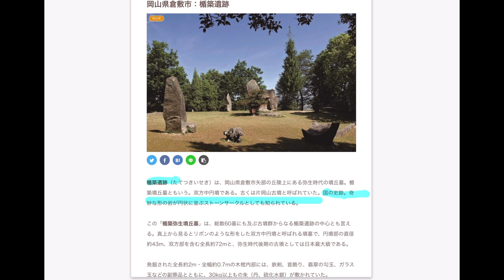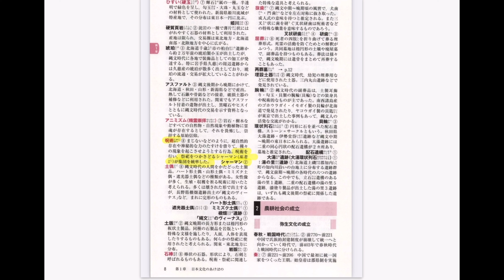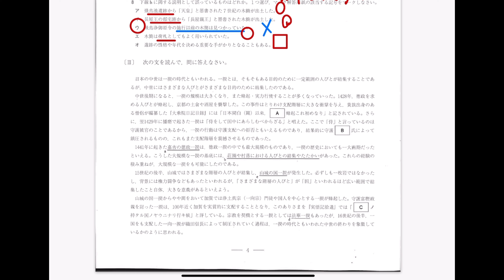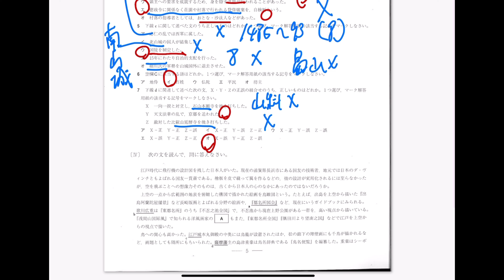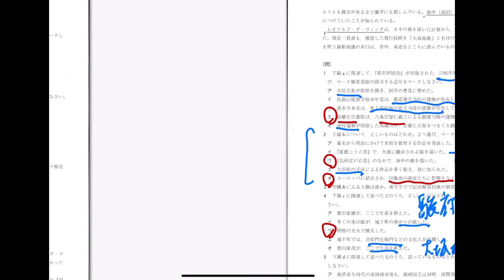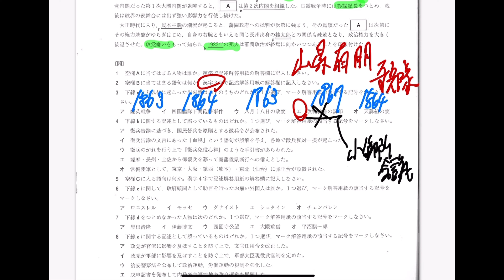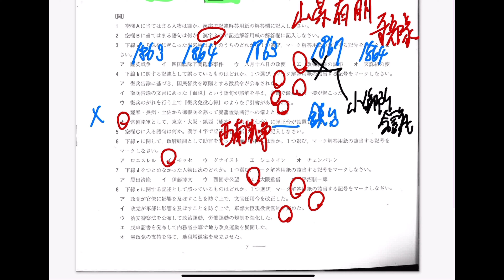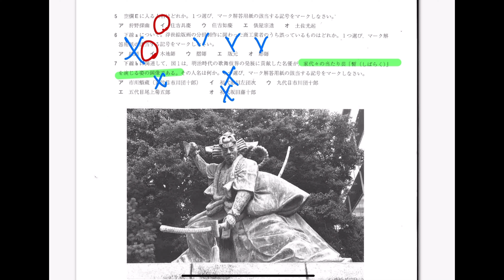最速!!【2022年2/17早稲田大学文学部日本史】完全解説動画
予備校講師が全力で解説した、【2022年2/17早稲田大学文学部日本史】完全解説動画です!!
問題解説を通して、同じような問題が他大学や他学部で出題されてもミスをしないように徹底して復習しておきましょう!!

年代ゴロ暗記シリーズ

過去の聞き流し一問一答シリーズにつきましては、下のリンクからご視聴可能ですので、ぜひ、ご視聴ください。↓

当講義以前の通史の講義内容につきましては、下のリンクから講義動画をご視聴可能ですので、ぜひ、ご視聴ください。↓